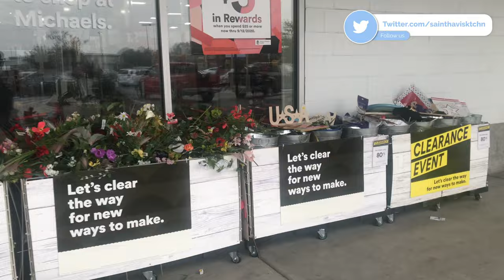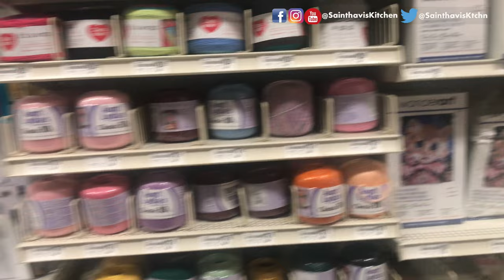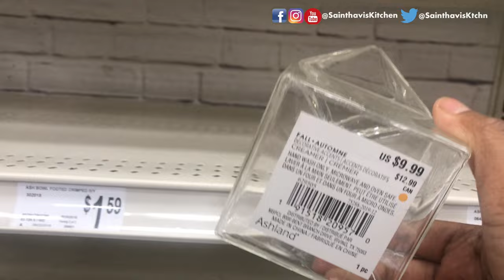Michaels The Arts & Crafts Store | USA Vlog | Window Shopping | Shop with me | Vlog in Tamil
In this video, you will see Michaels  The Arts & Crafts Store  | USA Vlog | Window Shopping | Shop with me | Vlog in Tamil

Vlog videos
Massive Holiday Shopping Haul 2020 | USA Tamil Vlog | Shop with me | Costco Shopping Vlog in Tamil
Living Room Tour in Tamil USA 2020 | அமெரிக்காவில் எங்கள் விட்டின் லிவிங் ரூம் டூர் | Vlog in Tamil
Flying from Chennai to USA Travel Tips | Covid 19 | Airport Shut Down Cyclone NIVAR | Vlog in Tamil

Other Recipes
கூட்டி வச்ச மீன் குழம்பு | மீன் வறுவல்  | kooti vacha meen kuzhambu Recipe in Tamil | Golden Pompano Fish Fry